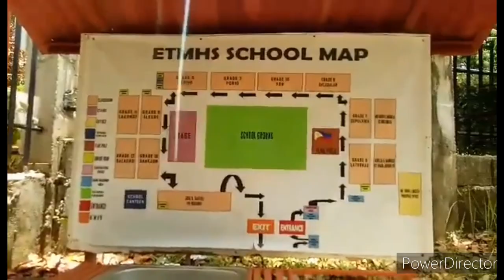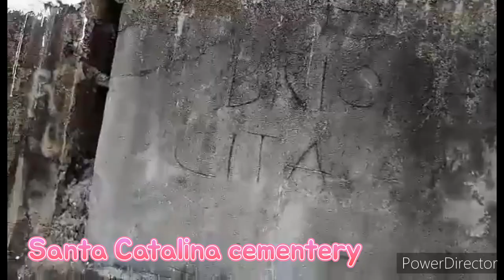Visit Cementery 4/10/23 province of Dumaguete#maryjanemixedvideos